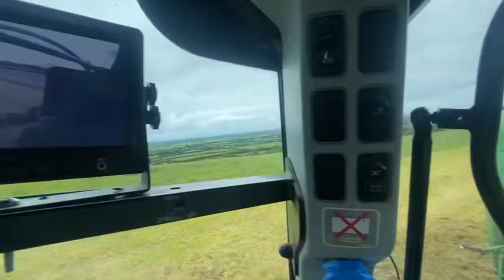SECOND CUT SILAGE BEGINS ~AFTER A MONTHS RAIN IN IRELAND 🇮🇪🌧️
After nearly a months rain a 2/3 day window of dry enough weather has come but will it stay dry to make 600+ bales or will it rain down on it 🤷‍♂️

After mowing,raking & baling some dry and wet grass we got it done with no major problems ✅